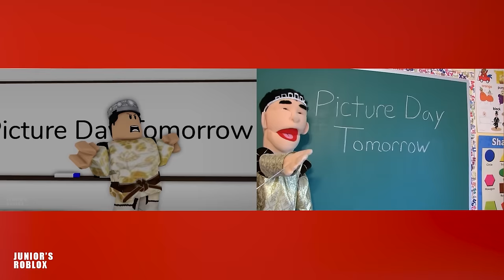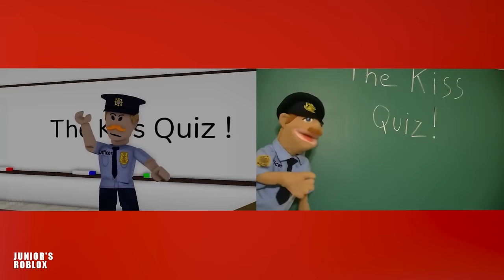SML Movie vs SML ROBLOX: 1+ HOURS OF BEST SML VIDEOS ! Side by Side #2